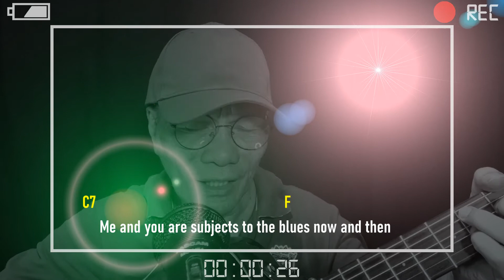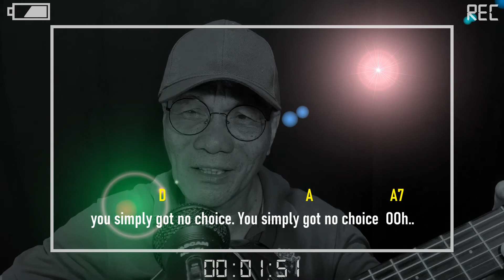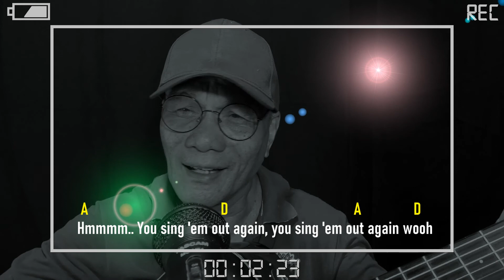SONG SUNG BLUE cover by Manny Lapingcao. With lyrics and chords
Manny's cover rendition of a song from Neil Diamond. SONG SUNG BLUE.
With easy chords and lyrics for you to follow and learn.